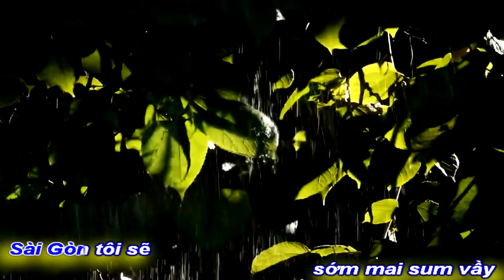[KARAOKE BEAT NAM]BẢN FULL ĐẸP -SAIGON TÔI SẼ ||BẢN THU ÂM CHÍNH||TG9X THÁI DƯƠNG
BẢN FULL ĐẸP
BẢN THU ÂM CHÍNH
TÁC PHẨM:SAIGON TÔI SẼ
SÁNG TÁC VÀ TRÌNH BÀY:TG9X THÁI DƯƠNG
ASM NS TRẦN LÊ QUANG
MIX HOÀNG HUY ANH
NGUỒN TG9X THÁI DƯƠNG
PROMOVIES VIDEOKAR NS QUANG DAU